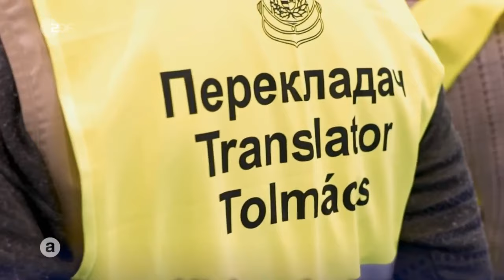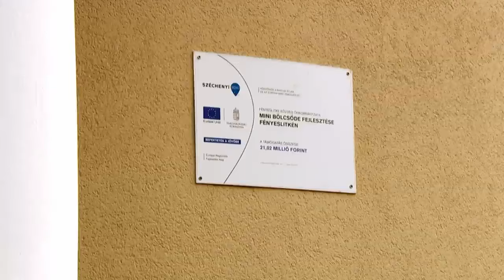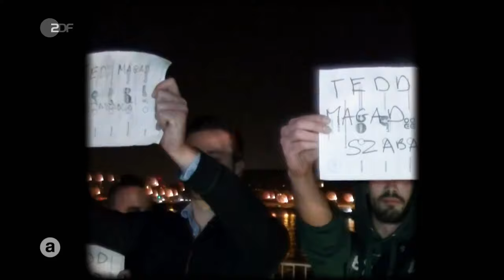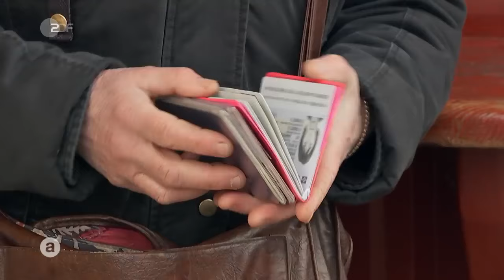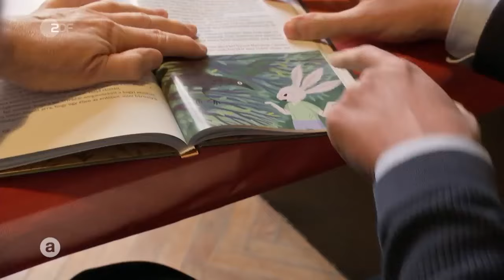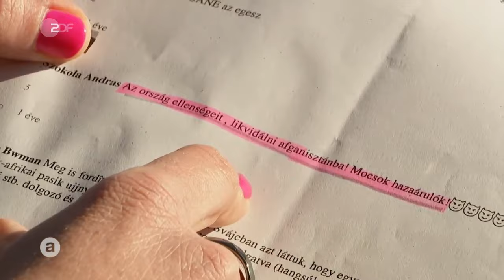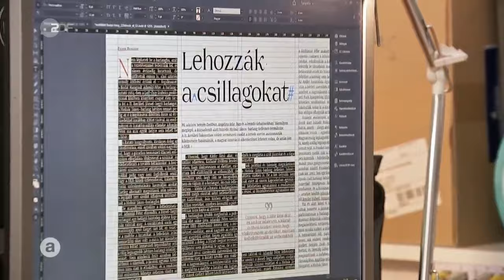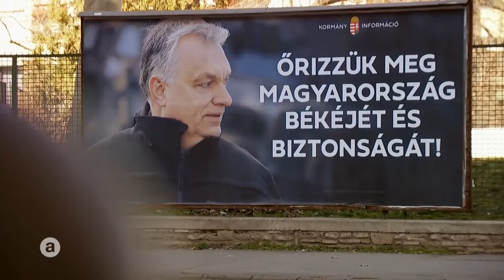Ungarn gespalten zwischen West und Ost - Das System Orbán | auslandsjournal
Ministerpräsident Viktor Orbán kämpft um die Macht. In Ungarn ist alles auf ihn ausgerichtet: Presse, Wirtschaft und Rechtsstaat. Die Opposition hat es schwer, gegen diesen Machtapparat anzukommen. Doch der Widerstand wächst – im eigenen Land und in der EU. Unsere ZDF-Osteuropa-Korrespondentin Britta Hilpert und Korrespondent Wolf-Christian Ulrich berichten über die aktuelle Lage in Ungarn und darüber, wie das System Orbán das Leben der Menschen in Ungarn beeinflusst.

Ohne zu zögern nimmt Ungarn geflüchtete Ukrainer*innen auf. Das Land, welches eigentlich für eine harte Migrationspolitik bekannt ist, zeigt sich gastfreundlich und hilfsbereit. Die Nähe zu Russland, die Orbán vor dem Krieg pflegte, wird nun überlagert durch Nachbarschaftshilfe – zum eigenen Machterhalt.

Und doch sind die Beziehungen zu Russland für Ungarns Ministerpräsidenten wichtig. Orbán gehört deshalb zu den Bremsern bei EU-Sanktionen gegen Russland. Der Außenminister und Träger des russischen Freundschaftsordens schließt ungarische Hilfe für die Ukraine gar aus.

Um gegen Ministerpräsident Orbán anzukommen, hat sich die Opposition mittlerweile zusammengeschlossen. Vereint wollen sie für ein liberales Ungarn einstehen – ohne russischen Einfluss und Korruption. Denn es sind immer die gleichen wenigen Leute, die in Ungarn das große Geschäft machen.

Putin-Freund Orbán steht unter Druck. Wird sein System das überstehen?